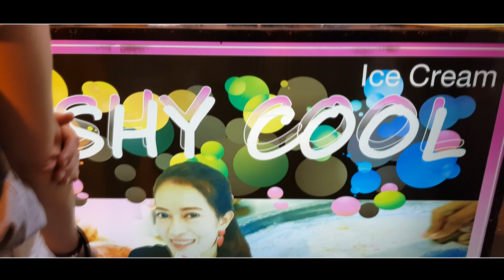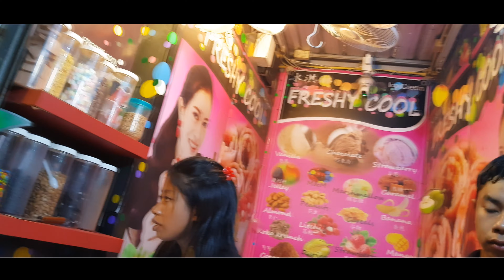Ice Cream Roll तवे पर कैसे बनता है? 4k Video In Phuket/ Thailand आइसक्रीम रोल खाने में मज़ेदार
Do you love to eat Ice cream? This video is for Ice cream lovers. You will have fun while watching  the making of ice cream. It can be made so easily.
Ice Cream Roll | How to make rolled fried Ice Cream | 4k Video | In Phuket